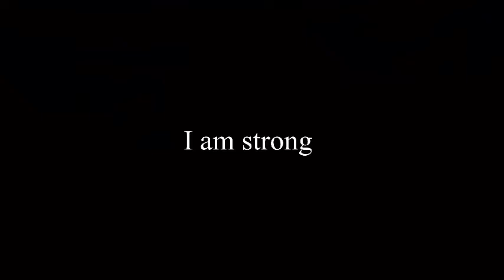Khamzat Chimaev anime opportunity for opening